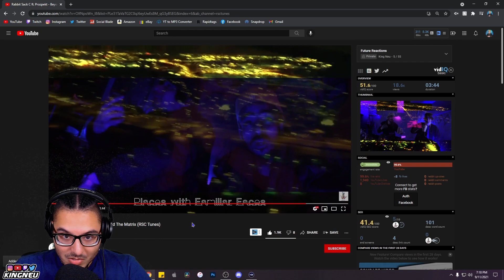Rabbit Sack C ft. Prozpekt - Beyond The Matrix (RSC Tunes) | REACTION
FOLLOW YA BOY ON SOCIAL MEDIA!